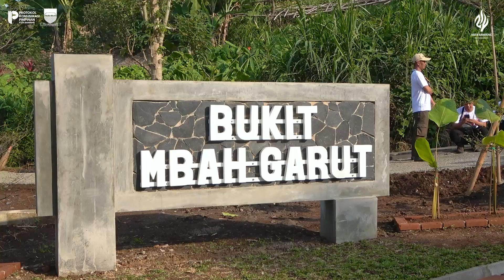Launching Ruang Publik dan Penghijauan Bukit Mbah Garu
Tambah Ruang Terbuka Hijau, Pemkot Resmikan Revitalisasi Bukit Mbah Garut ✨

Revitalisasi ini merupakan upaya Pemerintah Kota Bandung dalam menambah jumlah ruang terbuka hijau dan menjadi upaya konservasi yang mempunyai nilai kebermanfaatan sebagai ruang publik bagi masyarakat.

Bukit Mbah Garut memiliki luas sekitar 6,11 hektar dan kini telah dilengkapi dengan berbagai fasilitas mulai dari trek jogging sepanjang 165 meter adapula trek batu refleksi sepanjang 40 meter dengan lebar 2 meter yang dimanfaatkan masyarakat.

Wargi Bandung, yang mau healing sambil olahraga serta menikmati suasana asri dan segar bisa langsung kunjungi Bukit Mbah Garut aja! 🙌🏻

Jangan lupa selalu jaga kebersihan serta kenyamanan ya jika berkunjung ke Bukit Mbah Garut 😊🙏🏻